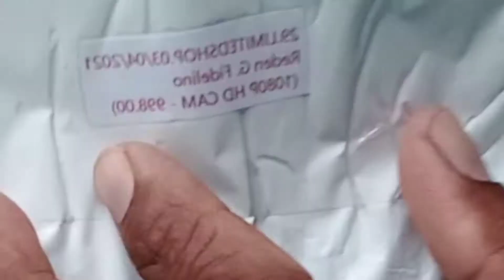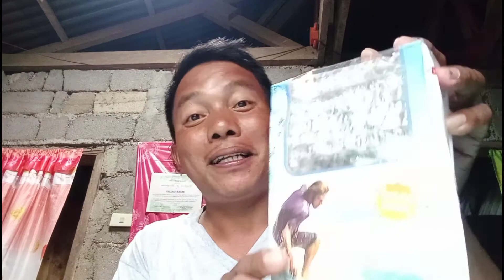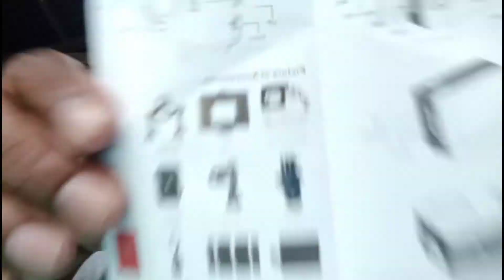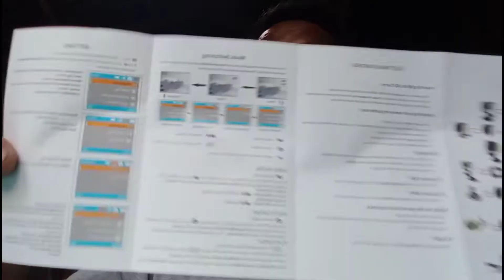UnBOXING HD1080 CAMERA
ITo na mga Kap VIEWERS..ang bago nating kagamitan sa pag ba-VLOG..para mas Lalo pang mpganda Ang ating Mga Video na Inaupload..
Let's SEE Kap VIEWERS..😍🙄🤔